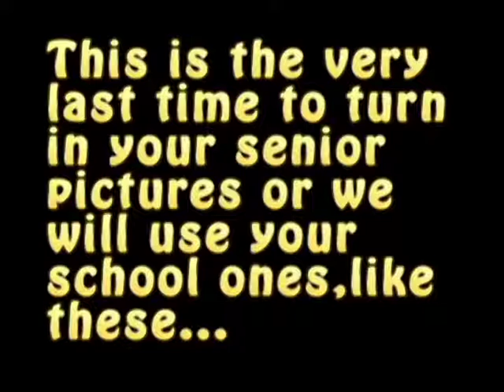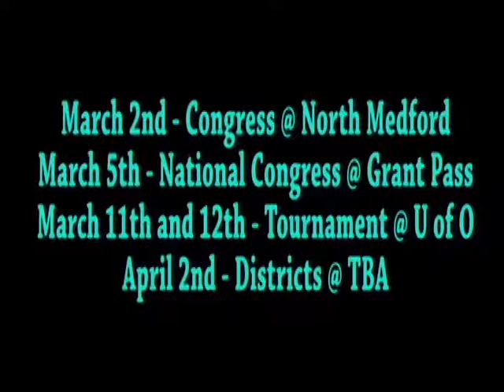PHTV 2015-2016 - NEWSCAST 15